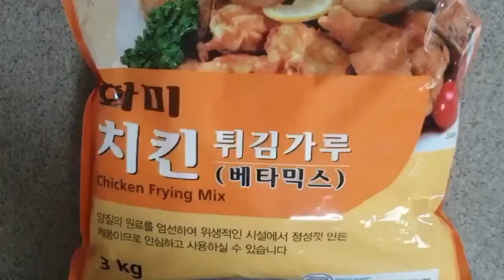바삭바삭 촉촉 맛있는 닭근위튀김...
닭근위튀김
t = 티스푼, T = 밥스푼, 컵 = 종이컵
[재료]
닭근위 500g
치킨튀김가루 2컵반

[염지재료]
맛소금 0.5t
후춧가루 0.5t

[만들기]
1. 닭근위를 핏물이 안나오게 씻어 밀가루를 조금 넣어
   문질러주고 밀가루가 다 씻겨 나가게 씻어준다.
2. 체에 밭쳐 물기를 빼주고 맛소금, 후춧가루를 넣어
   30분정도 염지를 해준다.
3. 염지된 닭근위를 봉지에 치킨튀김가루를 1컵 반정도를
   넣어 흔들어 닭근위에 가루가 잘 묻어나게 한다.
4. 튀김가루 한컵에 물 한컵반을 섞어 반죽물을 만들어준다.
5. 튀김가루 묻은 닭근위를 물반죽에 섞어  초벌 4분튀겨주고
   다시한번 더 3분튀겨준다.
6. 취향에 맞게 소스를 뿌려먹는다.
   * 쯔란이 있어 영상에서는 절반은 버무려 먹었어요.